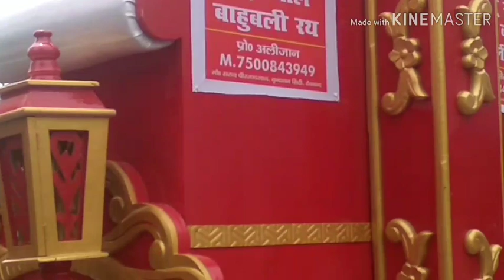बाला जी शोभायात्रा देवबन्द ,2019 deoband shobhayatra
देवबन्द 16,4,2019 बाला जी शोभायात्रा  निकाली गई